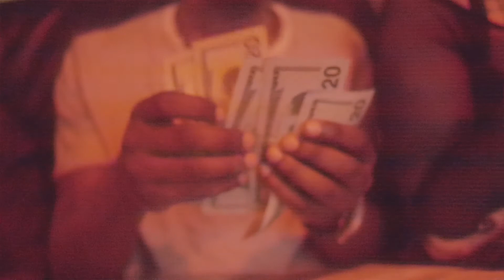Stoner (PROMO) - Tommy Pe$0 - Directed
Cincinnati rapper, producer and all around musical underdog,' Tommy Pe$o. We shot this as a promo for his up coming song "Stoner".